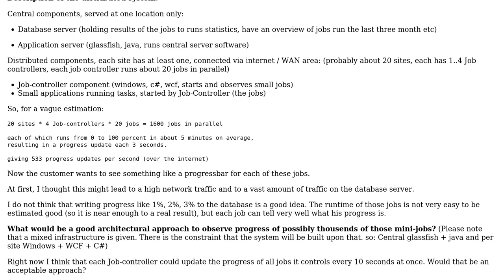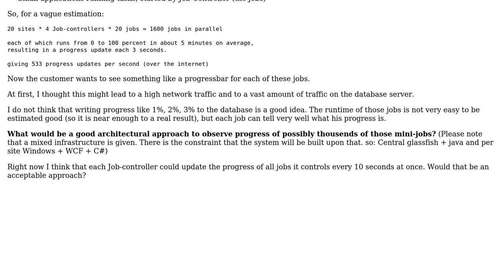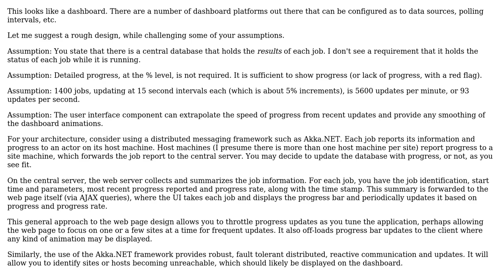Software Engineering: Observing progress of a distributed system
With thanks & praise to God, and with thanks to the many people who have made this project possible! | Content (except music & images) licensed under CC BY-SA | Music | Images & others | With thanks to user Mare Infinitus user BobDalgleish and the Stack Exchange Network Trademarks are property of their respective owners. You are responsible for your own actions.